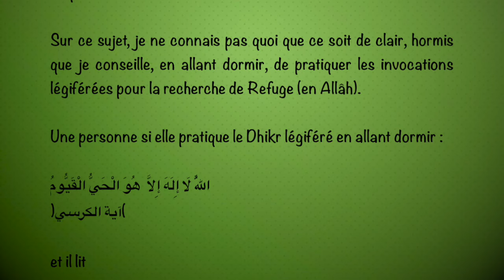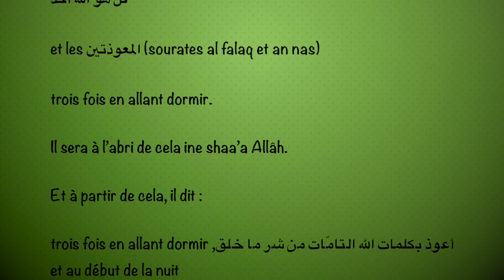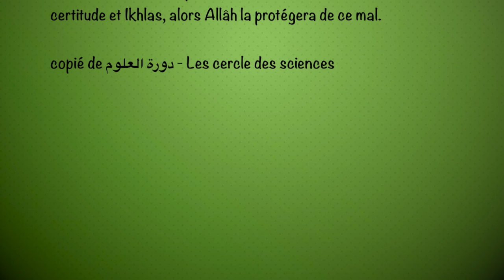La paralysie du sommeil : Al-jâthoum - الجاثوم